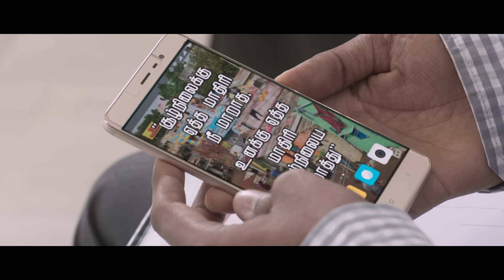Velaikkaran - Ezhu Velaikkara Video | Sivakarthikeyan, Nayanthara | Anirudh Ravichander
Watch the official video of Ezhu Velaikkara from Velaikkaran.

Song - Ezhu Velaikkara
Movie - Velaikkaran
Composed & Arranged by Anirudh Ravichander
Lyrics by Viveka
Vocals – Siddharth Mahadevan & Chorus
Acoustic Guitar - Keba Jeremiah
Flute - Kamlakhar
Orchestral Programming - Ishaan Chhabra
Backing Vocals Arranged by Arjun Chandy
Backing Vocals –Anand, Yazim Nizar, Rajaganapathy, Kalyani, Niranjana, Roshini & Shakthisree Gopalan
Albuquerque Records, Chennai, Sound Engineer - Srinivasan
Mixed by Vinay Sridhar
Musicians Coordinator - Velavan
Director - Mohan Raja
Starring - Sivakarthikeyan, Nayanthara, Fahadh Faasil, Prakash Raj, RJ Balaji, Sathish, Sneha, Robo Shankar, Vijay Vasanth
Producer - R D Raja
Studio - 24AM Studios Private Limited

Music Label - Sony Music Entertainment India Pvt.